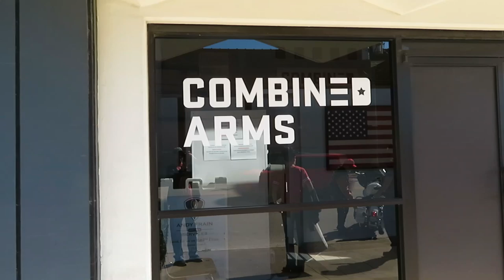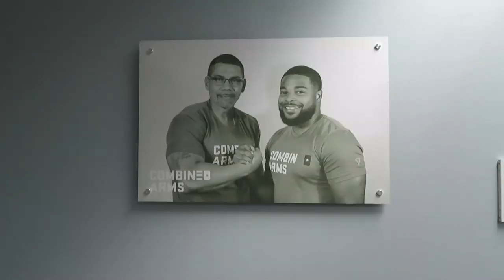RVing For Veterans (Episode 3) Combined Arms - Houston Texas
This is our third episode of RVing for Veterans. We visited Combined Arms in Houston Texas. This organization is doing great things in the Houston Veteran Community. Here are some links to find Combined Arms

1. Watch our videos
3. Like our videos 👍
4. Share our videos
6.
9. Donate on PayPal (100% of funds through PayPal go directly to Veterans) (Scroll down to PayPal and click on the Donate button.